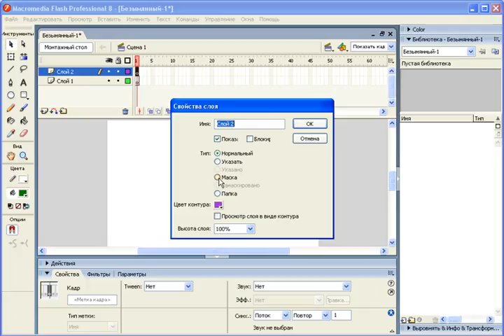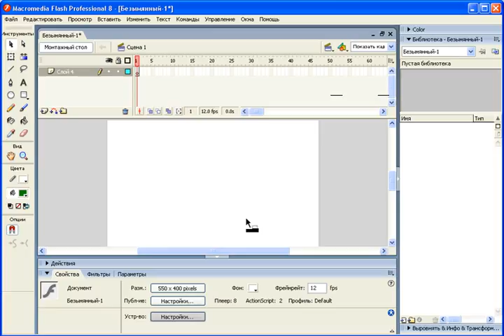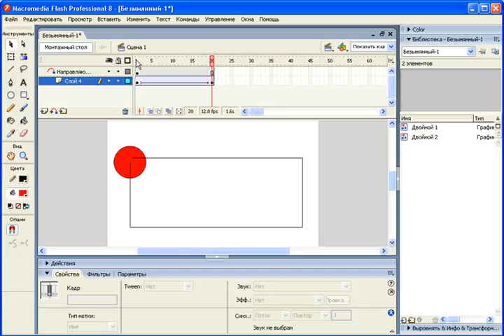Flash – это просто! Видеоурок № 3. Создание анимации. Работа со слоями. (Леонид Дементьев)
Автор: Леонид Дементьев, Артём Кашеваров
Подробное содержание на сайте АВТОРА, или у нас: